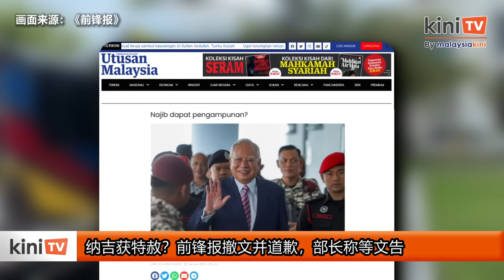纳吉获特赦？前锋报撤文并道歉，部长称等文告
《前锋报》今天下午2点引述消息人士报道，声称前首相纳吉获得特赦，但特赦局的正式文告还没出来。不过，《前锋报》不久后修改新闻标题，补上一个“？”，显得没有充足把握。一个小时后，《前锋报》撤下这篇报道并道歉。

《前锋报》表示，由于无法核实事实，他们已经撤回赦免纳吉的报道，并向读者致歉。

无论如何，联邦直辖区部长扎丽哈早前在回应《当今大马》询问时只简短表示，“等特赦局关于这个课题的正式文告。”

马来西亚每个州属都有各自的特赦局，由各州苏丹或统治者主导。至于联邦特赦局（吉隆坡、布城与纳闽）则是国家元首领导，旗下有5名成员，其中3人身份保密，剩余两人则是总检察长与联邦直辖区部长。

联邦法院在2022年8月23日裁定纳吉在SRC案全部罪名成立，须坐牢12年，以及罚款2亿1000万令吉。纳吉开始服刑后，分别申请司法检讨和元首特赦。

媒体早前报道，联邦特赦局将在1月第三周开会，届时可能会有结果，而联邦法院已经在去年3月驳回纳吉的司法检讨申请。